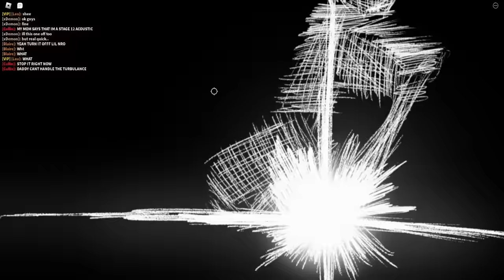They Called Me the WEAKEST PLAYER, so I Did THIS... (Roblox The Strongest Battlegrounds)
Today I found a GROUP of TOXIC PLAYERS that were TEAMING ON ME and CALLING ME the WEAKEST PLAYER EVER... so I GOT REVENGE with INFINITE HEALTH, INFINITE DAMAGE, and INFINITE SPEED...